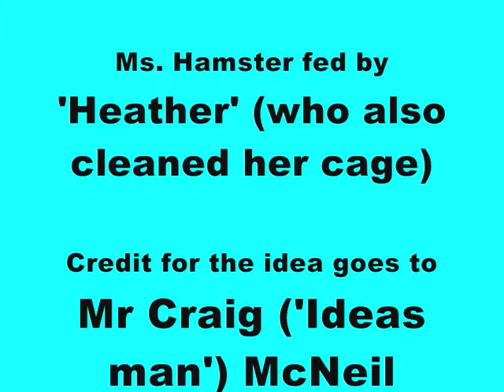Skiing Hamster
You've got to see this!  Not many hamsters know how to do this.